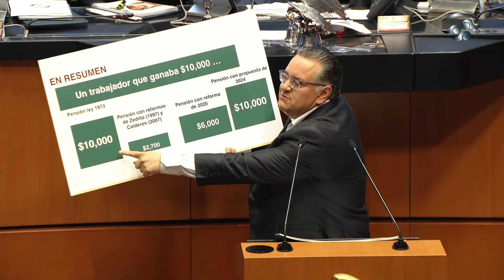Que cuando termines tu vida laboral recibas pensión equivalente a tu salario: Sen. Gabriel García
El senador Gabriel García, de Morena, presenta reservas al dictamen por el que se reforman la Ley del Seguro Social, la Ley del Instituto del Fondo Nacional de la Vivienda para los Trabajadores, la Ley del Instituto de Seguridad y Servicios Sociales de los Trabajadores del Estado, la Ley de los Sistemas de Ahorro para el Retiro, la Ley Federal de Presupuesto y Responsabilidad Hacendaria, la Ley Federal para la Administración y Enajenación de Bienes del Sector Público, y del Decreto por el que se extingue el Organismo Público Descentralizado Denominado Financiera Nacional de Desarrollo Agropecuario, Rural, Forestal y Pesquero.